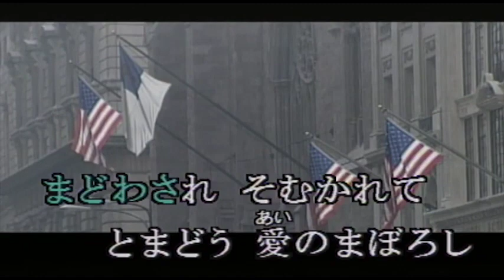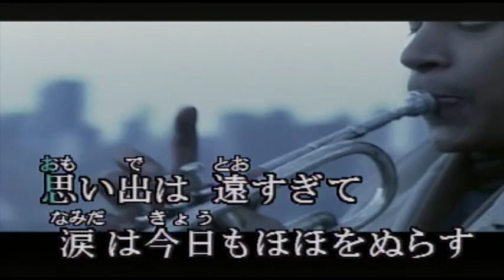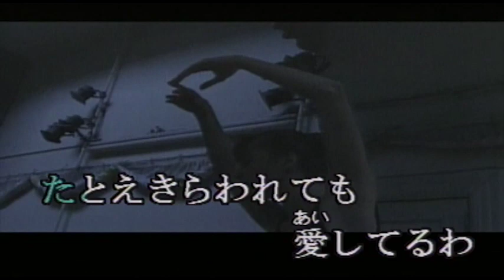（カラオケ） サバの女王 / GRACIELA SUSANA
あなたゆえ　くるおしく・・・
›1972年
›訳詞：なかにし礼　　作曲：M.Laurent

乱れた 私の心よ
まどわされ そむかれて
とまどう 愛のまぼろし
私はあなたの 愛の奴隷
命も真心も あげていたいの
あなたがいないと
生きる力も失われてゆく 砂時計

思い出は 遠すぎて
涙は今日も ほほをぬらす
かなしみを つれながら
歩けば影も 重たい

たとえきらわれても 愛してるわ
けれどもあなたが かえるのよりは
うしなわれてゆく 砂時計